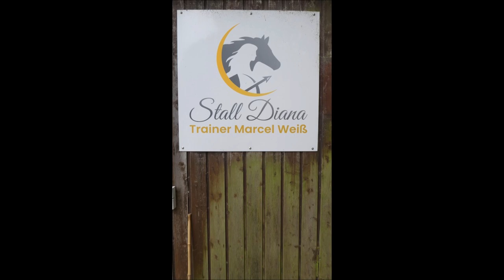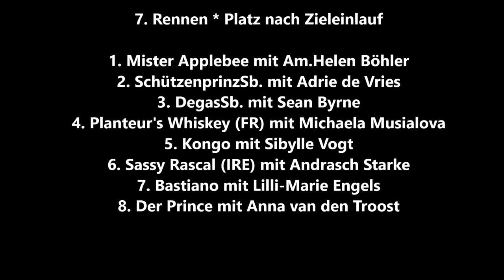Mülheim an der Ruhr * Rennclub Mülheim * Sieger des 7. Rennen Mister Applebee mit Am. Helen Böhler